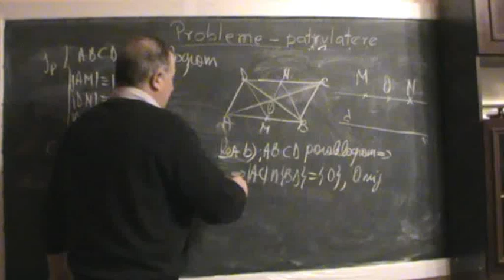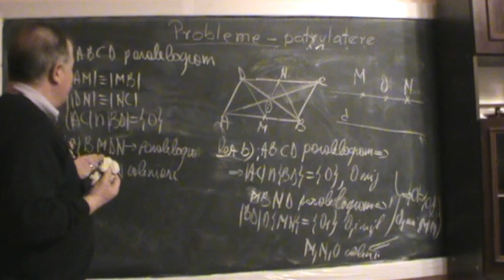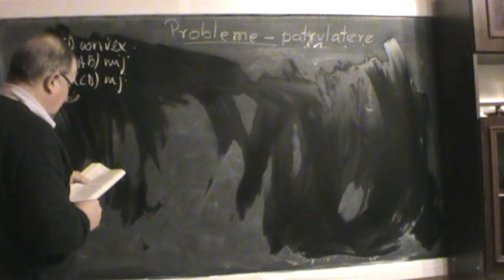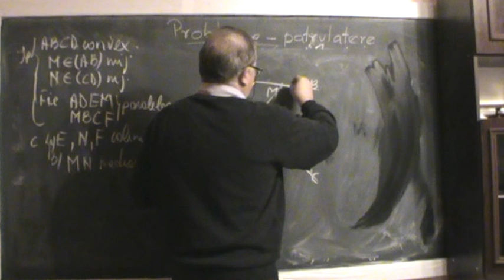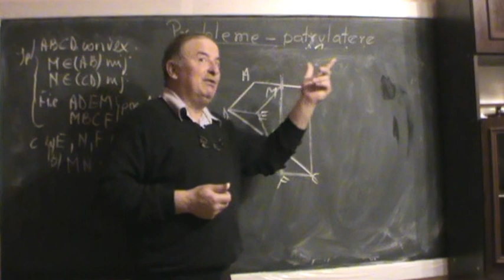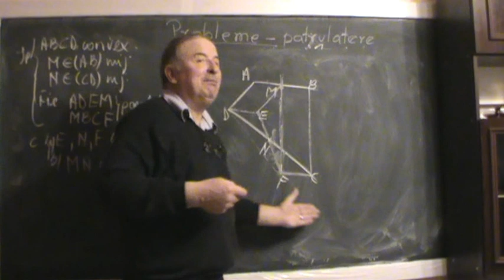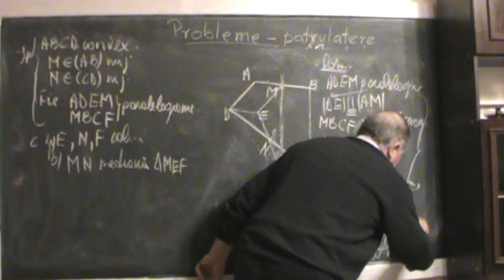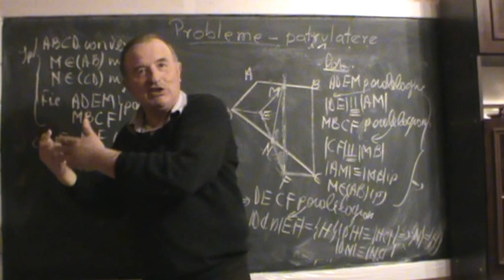3. Lectia 95 - Cont. proprietatile patrulaterelor si probleme - Geometrie plana - Matematica - 3/3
- In aceste lectii am prezentat la inceput definitiile si proprietatile patrulaterelor particulare (paralelogramul, dreptunghiul, patratul, rombul, trapezul) iar apoi am trecut la aplicarea lor in rezolvarea problemelor de geometrie plana. Am pus in evidenta importanta analizei cu atentie maxima a datelor din ipoteza problemei si cum ajuta cunoasterea temeinica a proprietatilor si definitiilor patrulaterelor amintite, la rezolvarea problemei. Totodata am urmarit si dezvoltarea actului creativ, compunand noi probleme de la cele date, aratand cum se nasc ele in mintea autorului, indemnandu-i pe elevi sa indrazneasca si ei sa fie creativi. Lectia aceasta se doreste a fi si o mostra din pachetul de DVD-uri despre geometrie plana la care lucrez si a fost captata in paralel cu o camera profesionista pe care o folosesc in acest sens.